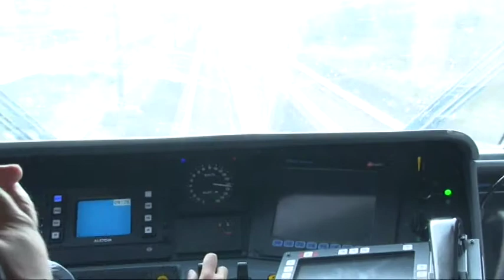D'Alessandro su fusione trasporti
Il sottosegretario alla presidenza della Giunta regionale Camillo D'Alessandro illustra così la riforma e replica alle polemiche portate avanti dall'opposizione